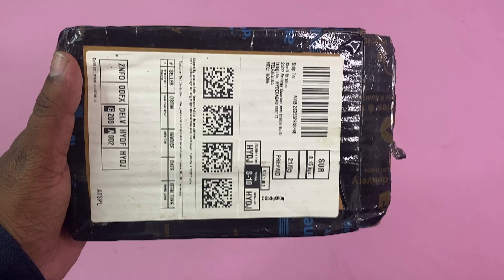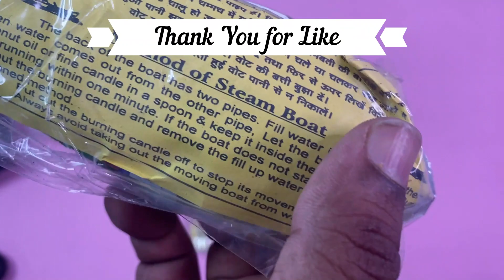Unboxing the Steam Boat of Your Dreams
नमस्ते दोस्तों, मेरे चैनल पर आपका स्वागत है! आज मैं आपको कुछ बहुत ही कूल दिखाने वाला हूँ। यह एक स्टीम बोट है जो मोमबत्तियों से चलता है! हाँ, आपने सही सुना, यह छोटा-सा उपकरण एक शताब्दी से अधिक समय से है और इसे Can-Can-boot, Knatterboot, toc-toc, Puf-Puf boat, Poof Poof craft, Phut-Phut, or Pouet-Pouet (क्योंकि वे आवाज करते हैं) के रूप में भी जाना जाता है।

नाव का काम करना एक बहुत ही सरल हीट इंजन का उपयोग करता है। यह छोटा-सा केतली (boiler) को (straws) में exhaust tube से कनेक्ट किया हुआ होता है। मोमबत्ती (candle) से boiler पर heat apply करने पर, boiler में पानी steam में flash होता है। expanding steam exhaust tube में कुछ पानी को push करता है, boat को forward move करता हुआ।

steam bubble condense होता है, exhaust tube के माध्यम से पानी को vacuum create करके back draw करता हुआ। boiler में back brought cooled water heat and steam में flash होता हुआ, cycle repeat होता हुआ। engine constant flashing and cooling cycle boat sometimes called “pop pop” noise create करता हुआ।

online tutorials available soda cans, straws, and Blu-Tac simple materials use candle-powered steam boat make show. online retailers pre-made steam boats candles run buy. boats children and adults alike fun and educational gadget make!

Today, I have something really cool to show you. It’s a steam boat that runs on candles! Yes, you heard that right, this little gadget has been around for over a century and it’s also known as a Can-Can-boot, Knatterboot, toc-toc, Puf-Puf boat, Poof Poof craft, Phut-Phut, or Pouet-Pouet (because of the sound they make).

The boat operates using a very simple heat engine. This small boiler is connected to an exhaust tube (in this case straws). When heat is applied to the boiler (by the candle), water in the boiler flashes into steam. The expanding steam pushes some of the water in the exhaust tube, moving the boat forward.

The steam bubble then condenses, creating a vacuum which draws water back in through the exhaust tube. The cooled water that is brought back into the boiler is then heated and flashed into steam, and the cycle repeats. This constant flashing and cooling cycle of the engine creates the distinctive “pop pop” noise for which the boat is sometimes called.

There are many tutorials available online that show you how to make your own candle-powered steam boat using simple materials such as soda cans, straws, and Blu-Tac. You can also buy pre-made steam boats that run on candles from various online retailers. These boats make for a fun and educational gadget for children and adults alike!

So what do you guys think? Would you like to see me make my own candle-powered steam boat in a future video? 😊